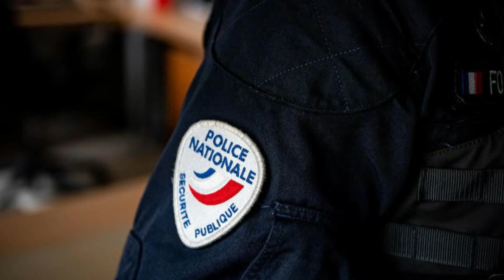Seine-Saint-Denis இல் நடந்த பய*ங்கரம்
சம்பவம் சென்ரெனி மாவட்டத்திற்குட்பட்ட பொபினி பகுதியில்  நேற்றிரவு இடம்பெற்றுள்ளது.